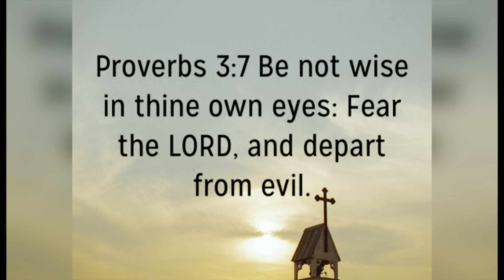05/06/2023 ALBM Youth Chat